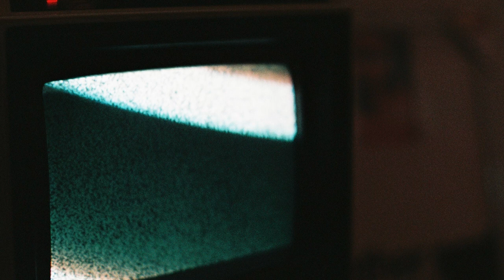Masterchef και Ελληνική Τρας TV – Anthem.gr Podcast #4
Επανερχόμαστε επιτέλους στις αγαπημένες μας ξένες σειρές, θυμόμαστε φιγούρες από παλιά ριάλιτι, τους κάκιστους χαρακτήρες του φετινού Master Chef, την ελληνική Trash TV αλλά και την άνοδο των ακροδεξιών στο Youtube!

Σειρές

Blacklist

Undertaker: The Last Ride

All Elite Wrestling: Dynamite

Links

John Mike στο Youtube